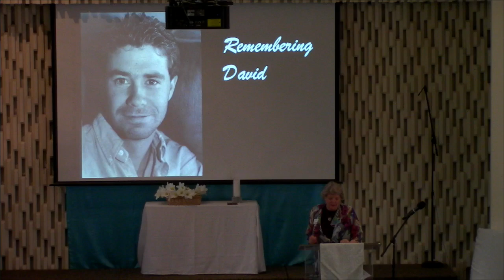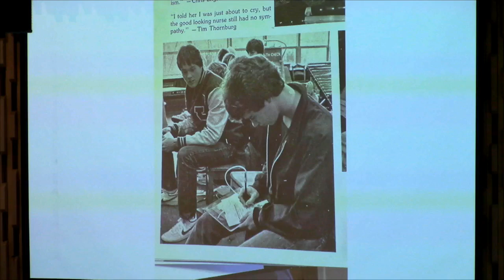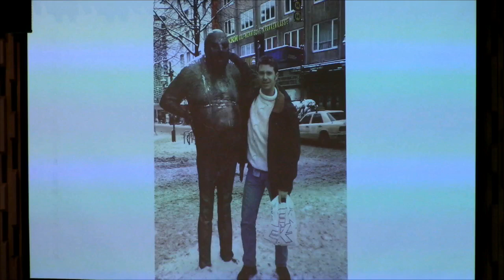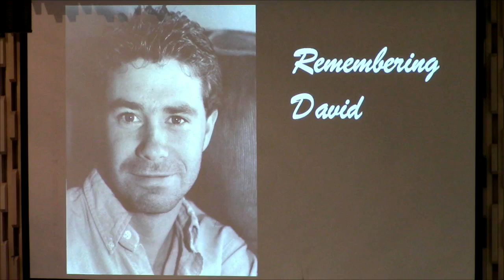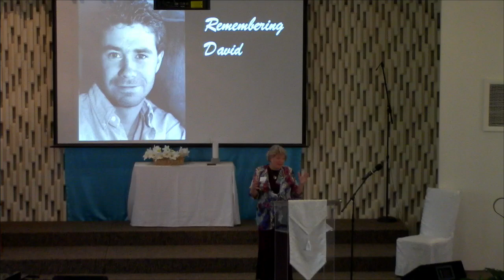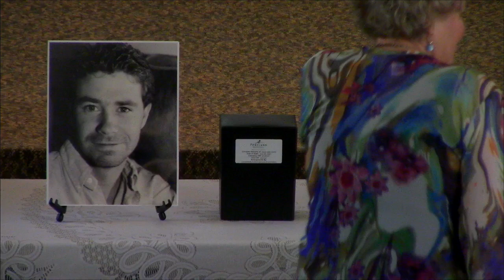Celebration of Life David Currie